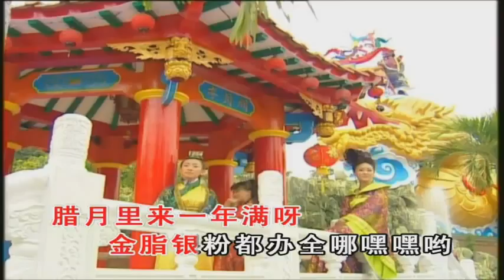M-Girls - 2010 Chinese New Year Song